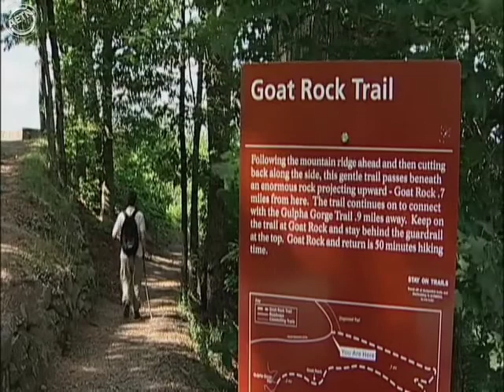AETN Arkansas Educational Television Network Hot Sp